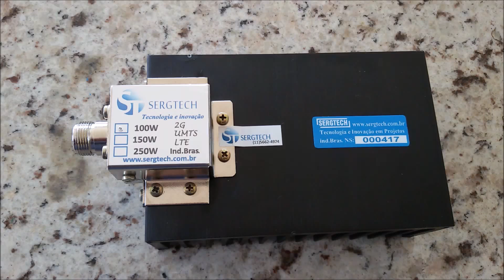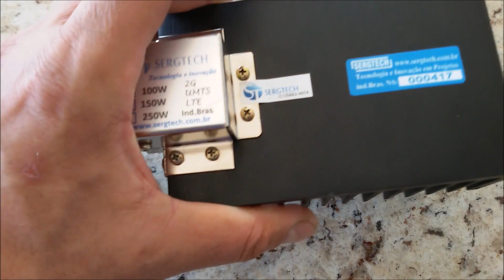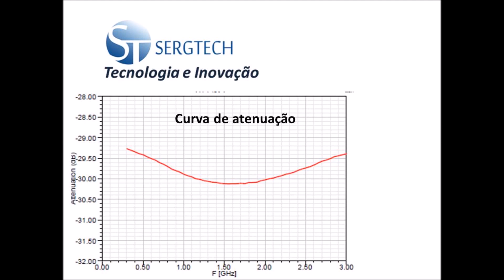TOP! CARGA DE RF COMPACTA COM SAÍDA DE 30dB FIXO DE ATENUAÇÃO SERGTECH SERGTEC